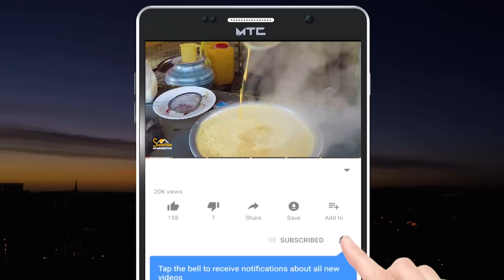Afghan Watermelon | Nangarhar Batikoot | افغان هندواڼه یا تربوز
In this show, Sabawoon Momand has gone to Bati Kot district of Nangarhar province, Afghanistan
Here you will get information about watermelon farm, planting and harvesting

په دې خپرونه کې سباوون مومند د افغانستان ننګرهار ولایت بټي کوټ ولسوالۍ ته تللې ده
دلته به د هندواڼو فارم، کښت او حاصلاتو په اړه معلومات ترلاسه کړئ

در این نمایش سباوون مومند به ولسوالی بتی کوت ولایت ننگرهار افغانستان رفته است
در اینجا اطلاعاتی در مورد مزرعه، کاشت و برداشت تربوز به دست خواهید آورد